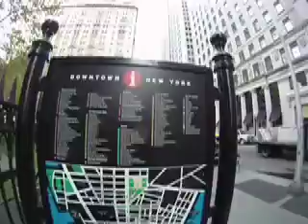Footing à New York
Visite guidée de New York lors d'un footing, Départ de Allen Street, puis Brooklyn Bridge, puis Financial District (ground Zero, Wall Street), puis vue sur la statue de la liberté, Ellis Island, puis retour par Broadway, Canal Street, Grand Street et Allen Street!